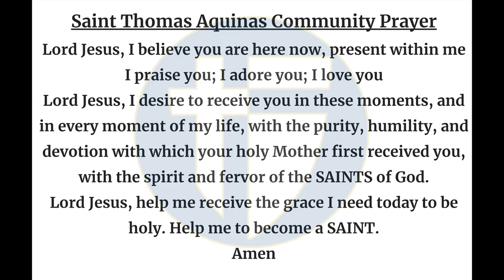The Halo Morning Show 9/11/24